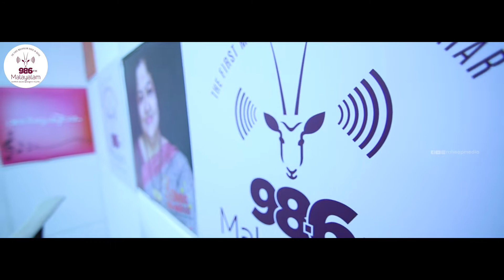നമ്മുടെ സ്വന്തം ചിത്ര ചേച്ചി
കേരളത്തിന്റെ അഭിമാനം, നമ്മുടെ സ്വന്തം ചിത്ര ചേച്ചി,( K S Chithra ) ഖത്തർ മലയാളികളുടെ സ്വന്തം ചങ്ങായിയായി ഖത്തറിലെ ആദ്യത്തേതും No.1 റേഡിയോ സ്റ്റേഷനുമായ Malayalam 98.6 FM-ൽ എത്തിയപ്പോൾ..!!

നിറയെ പുഞ്ചിരി.. നിറയെ സ്നേഹം.. നിറയെ സന്തോഷം..